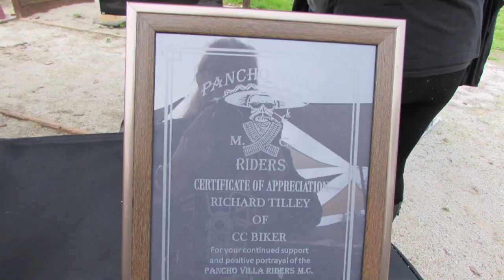CC Biker Meet n Greet 3 09 2019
CC Biker and Motorsports Facebook Group Meet n Greet 2019
at The Roadhouse in Clovis,Ca